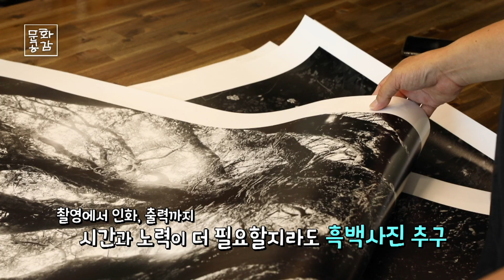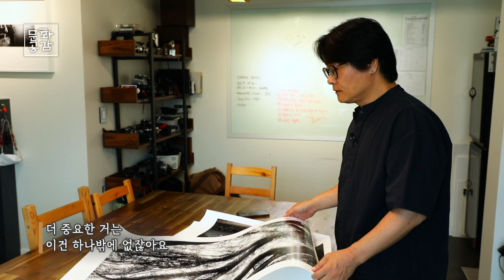[KBS울산 문화공감] 안남용 개인전 '울산 예술인의 초상'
24.2.27 방송

사진가 안남용 씨가 아날로그 카메라로 울산 예술가를 담았습니다.
예술가들 저마다의 작업을 가장 잘 보여줄 수 있는 공간에서
인물이 가지는 분위기와 작가의 작품 세계까지 한 장의 사진에 녹여냈는데요,
25명의 울산 신진작가부터 원로작가들 내면의 진솔한 모습을
사진으로 만나보시기 바랍니다.
3월 10일까지 S갤러리에서 전시됩니다.